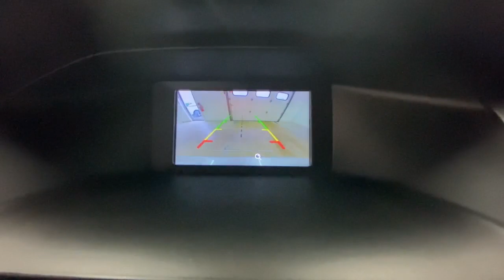2015 Ford Focus Rochester, Victor, Pittsford, Webster, Spencerport, NY VT42282A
Gray Used 2015 Ford Focus available in Rochester, New York at Auction Direct USA Rochester. Servicing the Victor, Pittsford, Webster, Spencerport, NY area.

Bluetooth, Backup Camera, Remote Keyless Entry, Steering Wheel Mounted Audio Controls, USB Port, Alloy Wheels. This vehicle has a clean, accident-free CARFAX history report and gets 40 miles per gallon on the highway!!!